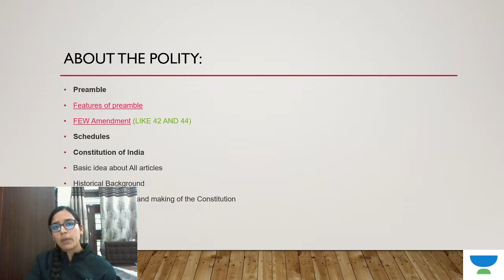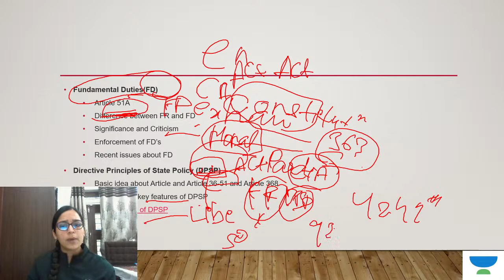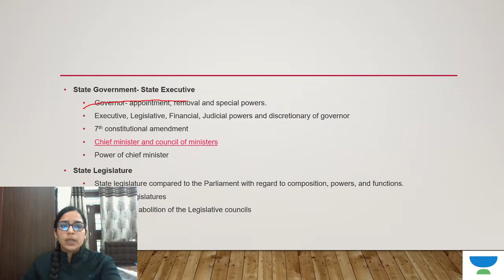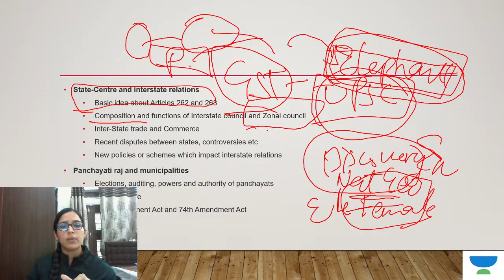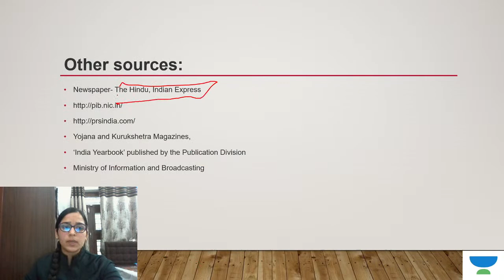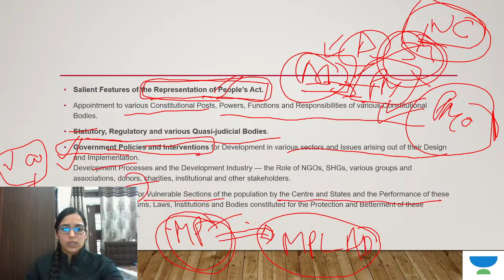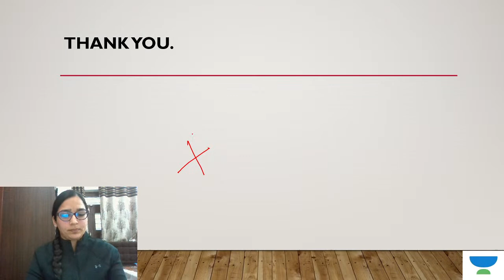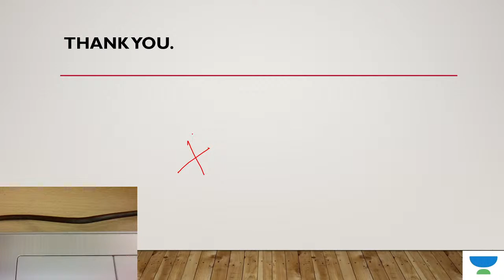11:00 AM - UPSC CSE | Polity by Anuradha Choudhary | Introduction: Article1-4 | Fundamental Rights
UPSC CSE | Polity by Anuradha Choudhary | Introduction: Article1-4 | Fundamental Rights

1. One Subscription, Unlimited Access
2. Learn from your favorite teacher
3. Real time interaction with teacher
4. You can ask doubts in live class
5. Limited students
6. Download the videos & watch offline